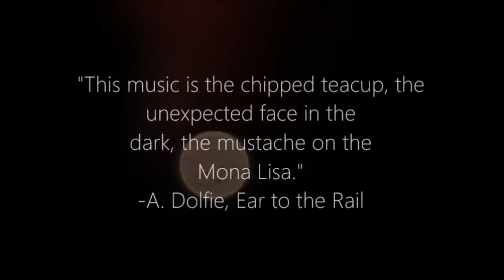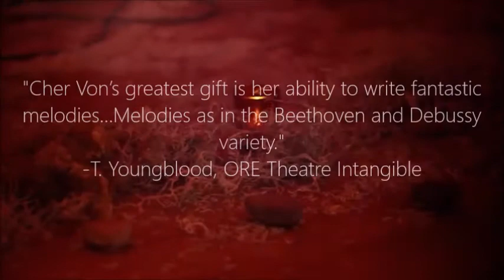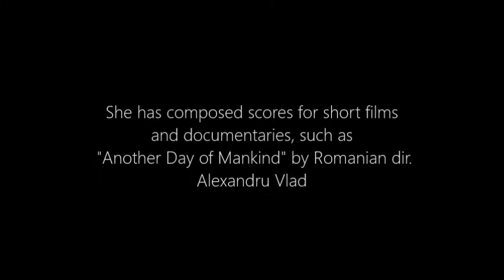Cher Von - EPK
Cher Von is an experimental vocalist, sound artist, and composer who explores wordless singing, minimalism, rhythmic looping, and more.